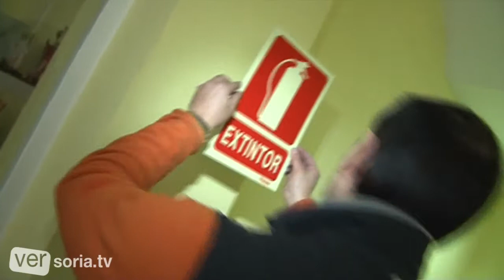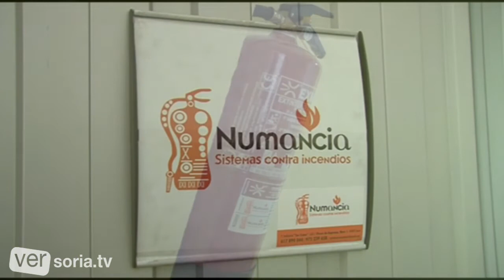Extintores Numancia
Hace más de un año, 3 socios tuvieron la gran idea: " un negocio de extintores.
Tras enterarse de la demanda de este tipo de empresas, estos tres jóvenes se lanzaron a la aventura empresarial. Se encargan del mantenimiento, instalación y venta de equipos contra incendios: extintores, mangueras, alarmas...